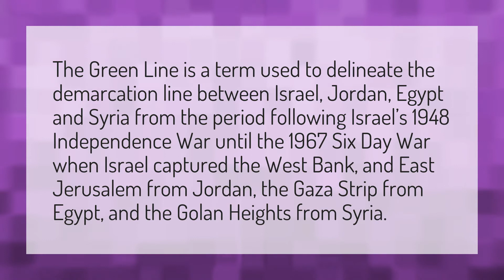What is Green Line?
Fine Line Harry Styles • What is Green Line?